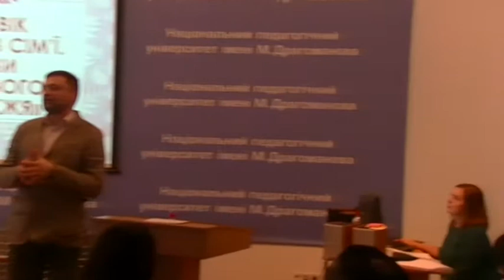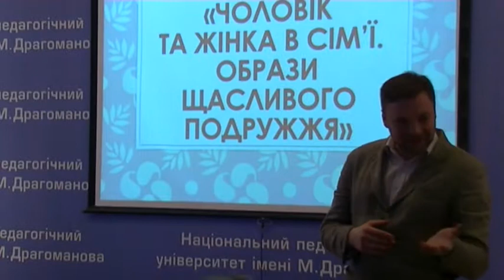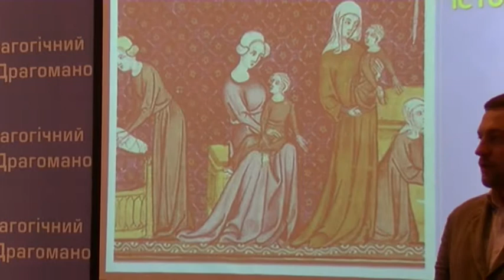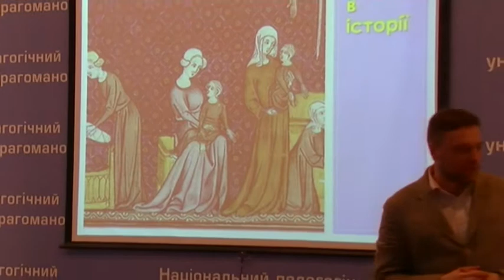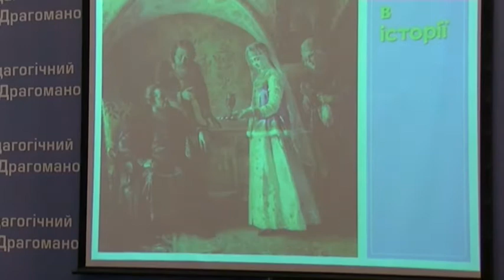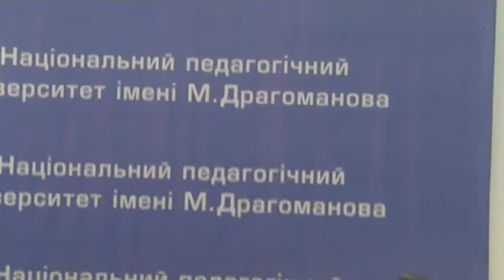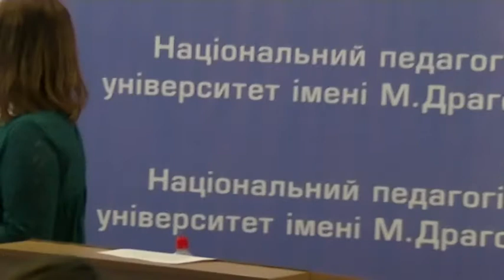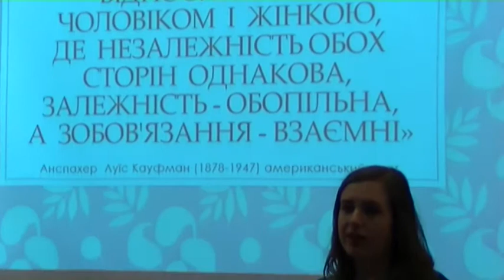Чоловік та жінка в сімʼї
Ведучі Монастирські Денис та Жанна